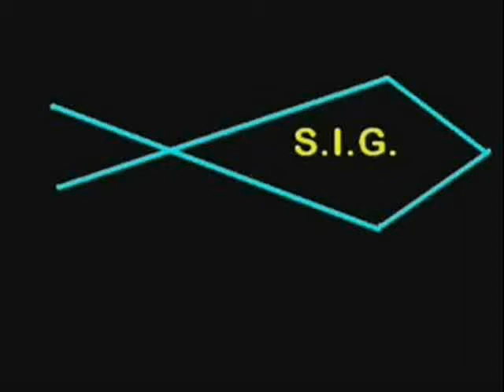18 08 2013 Zaporizhzhya Ukraine